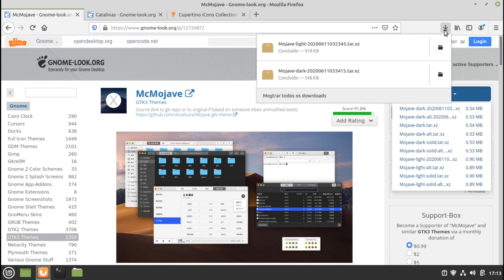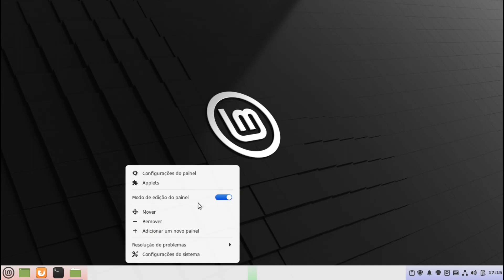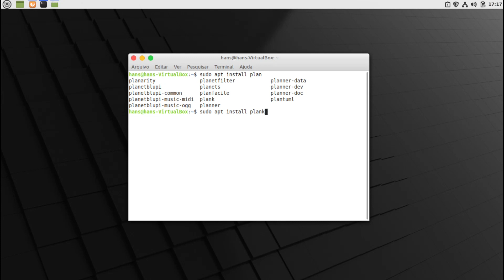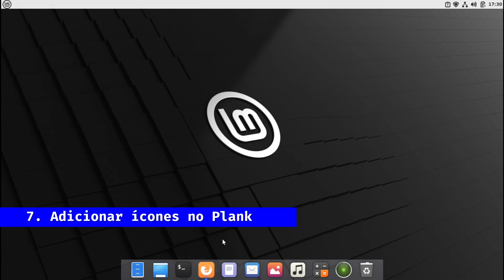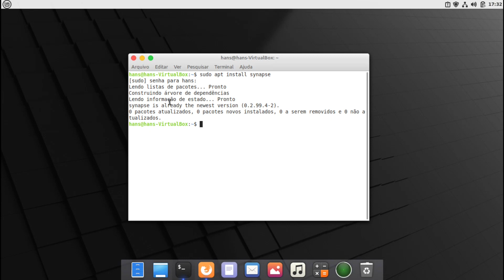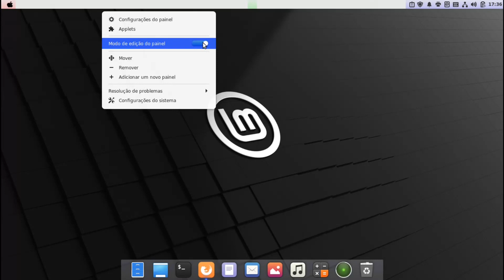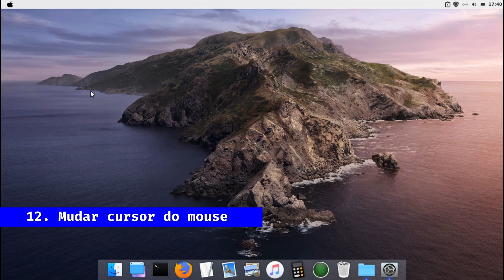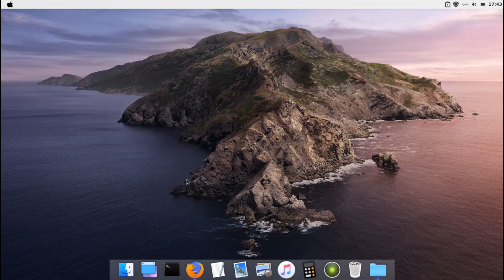Como customizar Linux Mint 20 com tema de Mac os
Como personalizar o novo Linux Mint 20 para ficar com aparência parecida ao do sistema da Apple.

Timestamps:
Intro: (0:00)
Temas: (0:18)
Mover painel: (2:52)
Botões esquerda: (3:33)
Plank: (4:00)
Ícones na dock: (6:54)
Synapse: (7:54)
Menu: (9:00)
Background: (10:58)
Ícones: (11:22)
Cursor: (12:45)

Roa - Remember (JayJen Remix) by JayJen